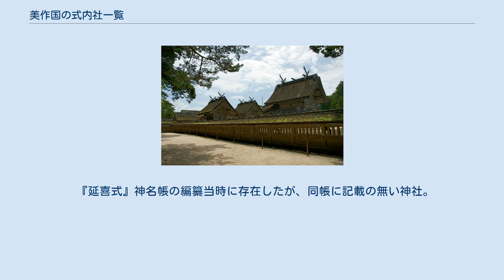美作国の式内社一覧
美作国の式内社一覧（みまさかのくにのしきないしゃいちらん）は、『延喜式』第9巻・第10巻「神名帳上下」（延喜式神名帳）に記載のある神社、いわゆる「式内社」およびその論社のうち、美作国に分類されている神社の一覧。
 2）格の「名神大」は名神大社を、「大」は式内大社（名神大社除く）を、「小」は式内小社を意味する。
 3）比定社が複数ある場合、最も有力なものを無冠で示し、他の論社には「（論）」を冠した。
 4）本来の式内社とは認めがたいものの、式内社を合祀したなどその後継を主張するもの、その他参考の神社には「（参）」を冠した。
 5）「集成」列は神社史料集成（國學院大學21世紀COEプログラム「神道・神社史料集成」）における神社項へのリンク先を記載。